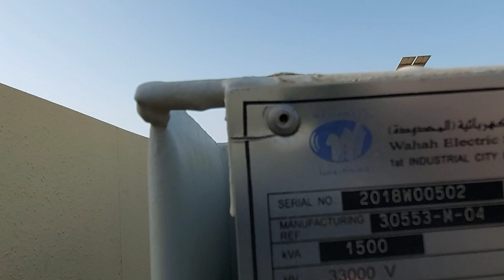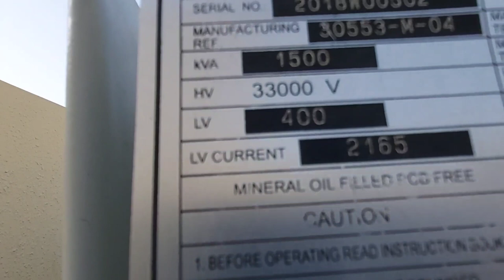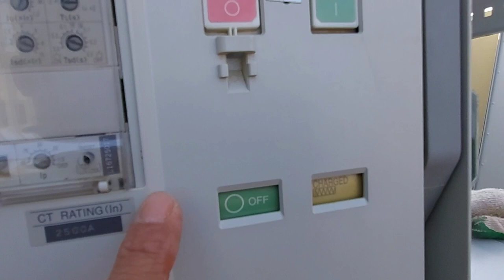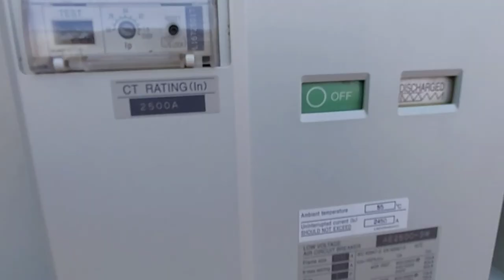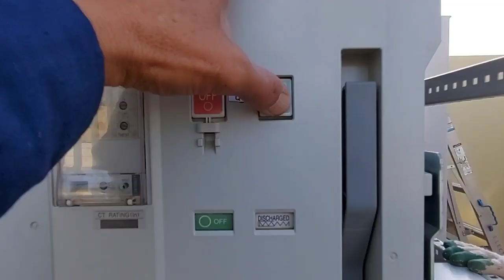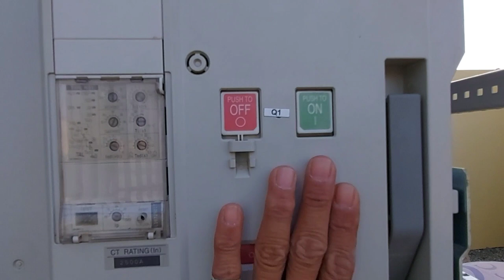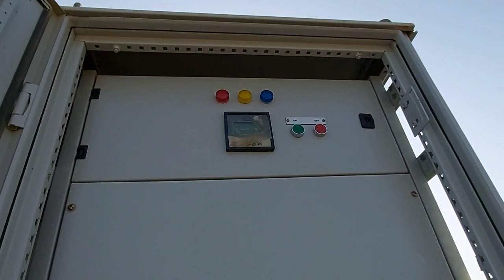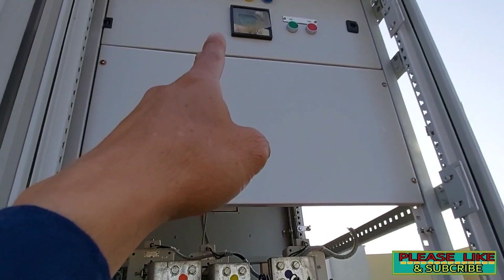HOW TO CHARGE AND DISCHAGE THE AIR CIRCUIT BREAKER 2500 AMPERES